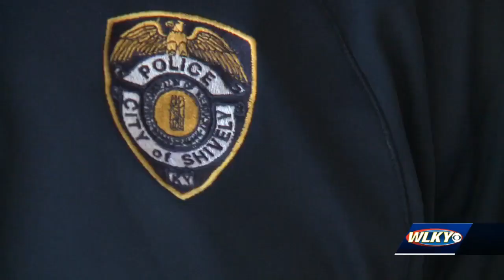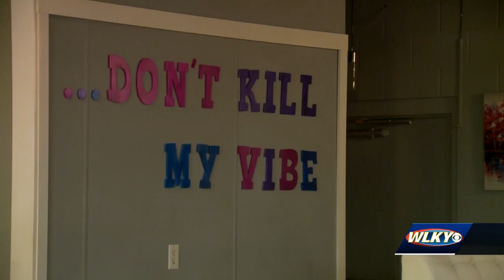Suspect in deadly Louisville nightclub shooting connected to 2020 Shively murder